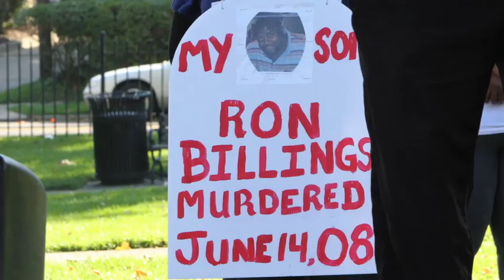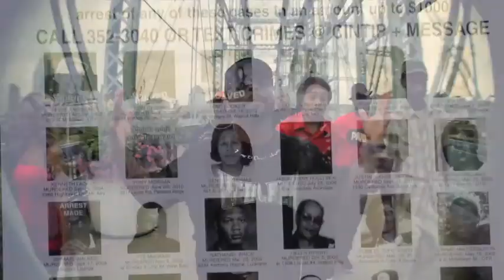Stop the Violence trailer short.m4v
Short trailer for the Stop The Violence Documentary.